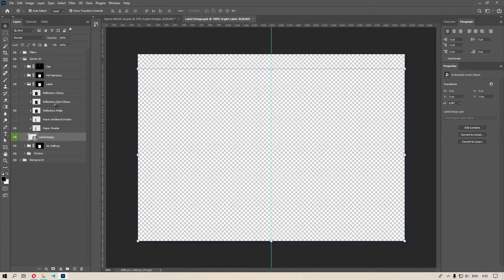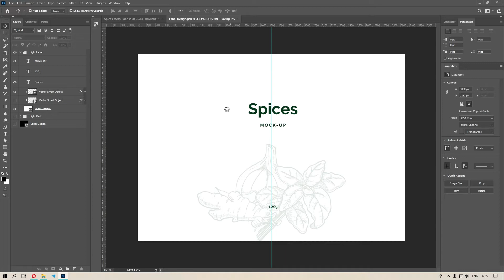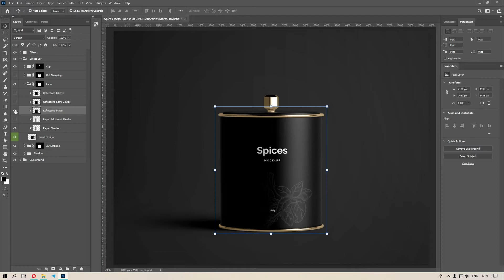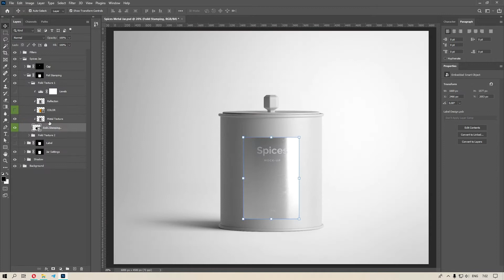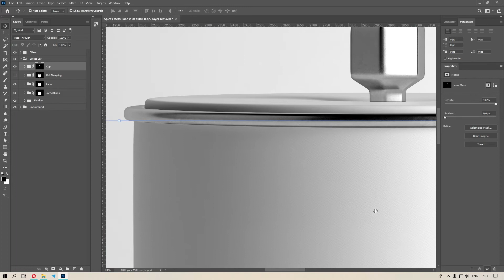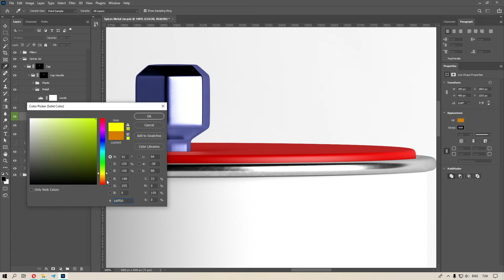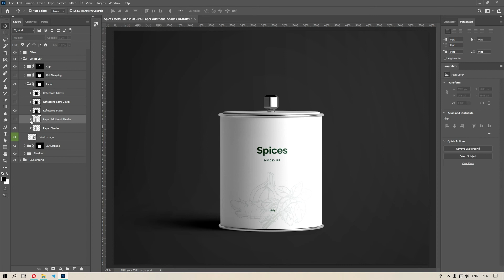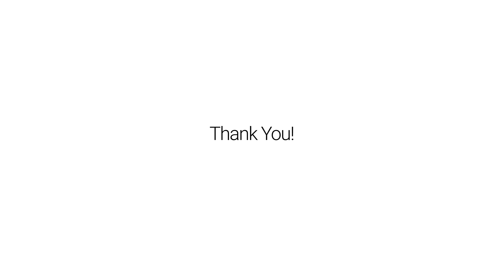Spices Jar LG Mock-Up | How To Use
Download
Main Features:
- 1 PSD File
- Hight Resolution 6000x4500px.
- Change Label Design via Smart-Object layer
- 2 Jar materials available - Metal & Plastic
- 3 plastic reflections available - Glossy, Semi-Glossy & Matte.
- 3 label reflections available - Glossy, Semi-Glossy & Matte.
- 2 pre-maded foil stamping textures available, change it color & reflection power.
- Change cork color & reflection power, or just switch it all off.
- Separate shadow layer.
- Full control over Shadow Intencity.
- Changable background color.
- 3 exclusive FREE background included.
- Separate background.
0:00 Strat
0:06 Drag Separated Object
0:28 Insert Your Label Design
1:19 Change Jar Color & Material
2:38 Change Label Reflection Type
3:08 Adjust Foil Stamping
4:13 Change Cork Color, Brightness, Reflection
5:49 Adjusting for Dark Environment
7:10 Adjust Background & Shadow
8:00 Thanks for Watching